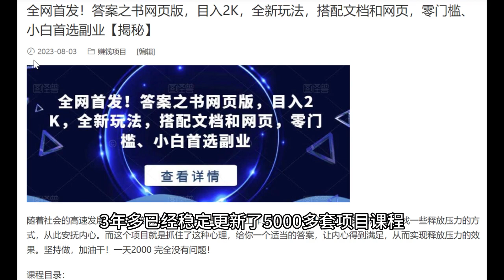全网首发！答案之书网页版，目入2K，全新玩法，搭配文档和网页，零门槛、小白首选副业【揭秘】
168即可办理网站终身会员，将近6000套网络项目课程免费学。

微信：dipukw